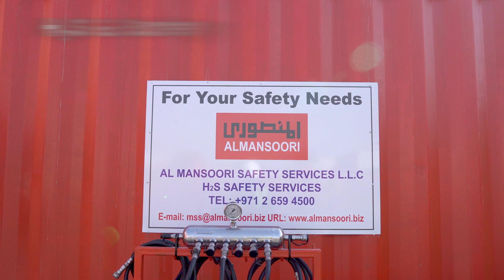H2S and Safety